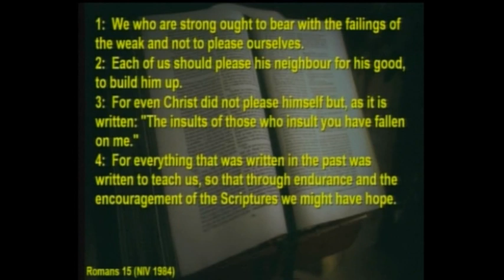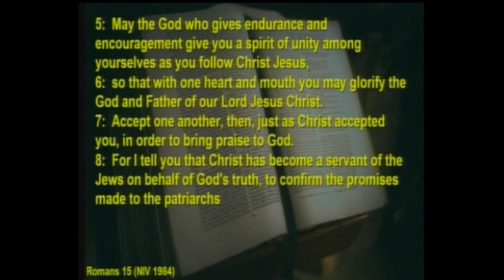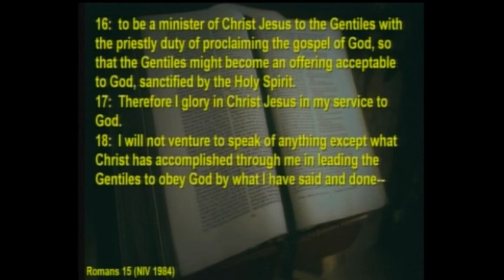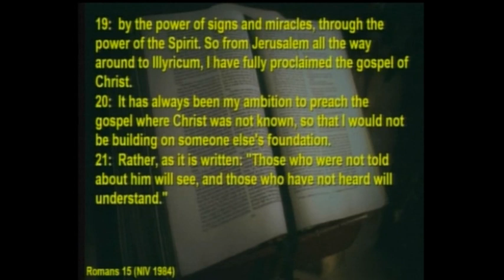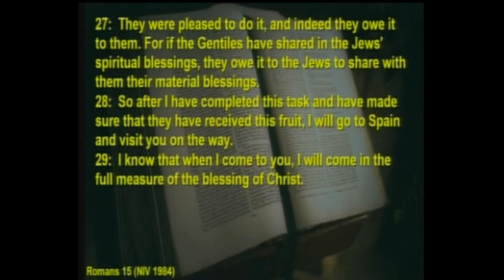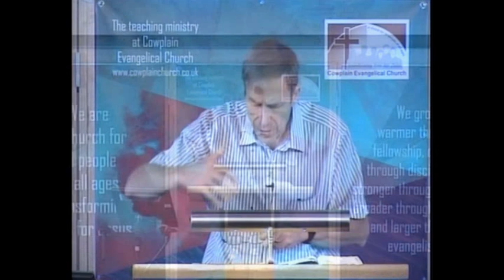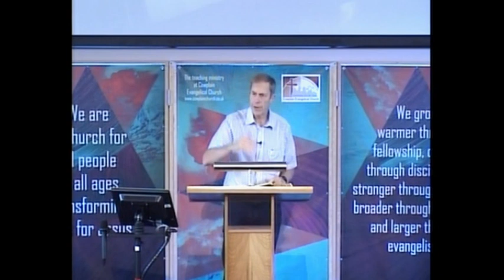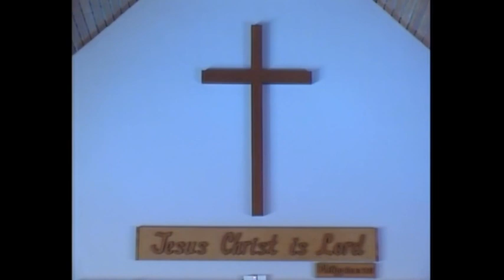Unity, Romans 15: 1-33 - Guest Speaker Chris Thomas